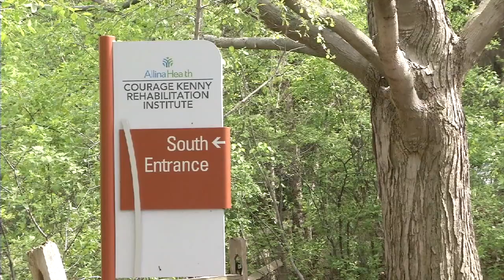Coon Rapids Man Marching Forward After Crash Despite Permanent Injury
Instead of finishing his degree, a student at North Dakota State University has spent the past two months learning to walk again. Elias Youngblom suffered permanent damage but he's showing improvement with each passing day. The Youngblom family set up a fund to help cover medical expenses.